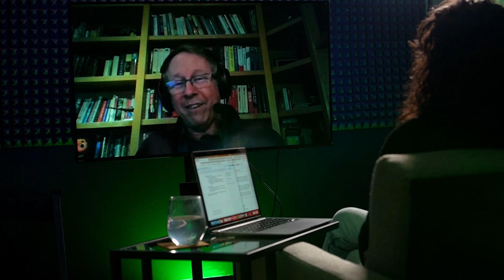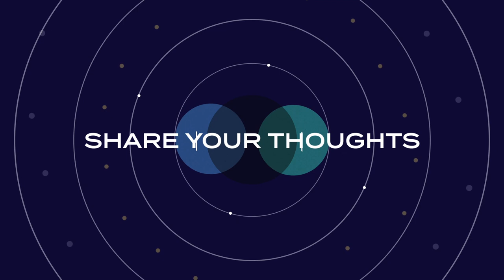Open Source Stories: How OSS Developers and Communities Shape the Future of Software Engineering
Open Source Stories: How OSS Developers and Communities Shape the Future of Software Engineering (Interview with Robert Hodges, CEO of Altinity)

In this interview we're covering:

- Robert’s open source journey
- Early vs. current principles
- The benefits of open source
- Current trends in the open source community
- Open source concerns & advice
- Main challenges in the future of open source

Excerpt from the interview:

"Releasing your software openly and letting people do anything they want to do with it definitely scares some people. Maybe it’s less of an issue for developers who are just writing a piece of code - as an individual, if someone finds my work useful, I’m pretty happy about it. However, when businesses make their software open source, they might worry about others using it to build a competing product.

The problem is, open source software is typically licensed in a way that you can do anything you want with it. You can build a new business out of it, competing against the people who wrote the code in the first place. This can cause real tension, and it’s not fully resolved at this point within the community.

To grasp this issue from a philosophical standpoint, Cicero claims that there’s never a conflict between your own interests and doing the right thing. If you shape the problem the correct way, you can do the right thing, and that can also serve you at the same time."